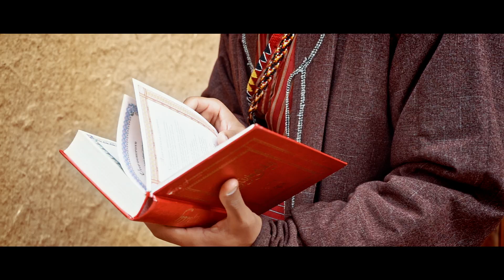Rüstem Hally - Ýoldur bu (klip2021)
Studio: ADA production
Režissýor: Öwez Öwezdurdyýew